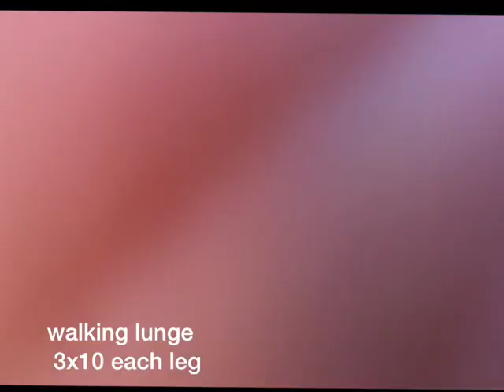Runner's Circuit Workout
Try this kick butt workout to enhance your running form, tone, strengthen and lose weight!